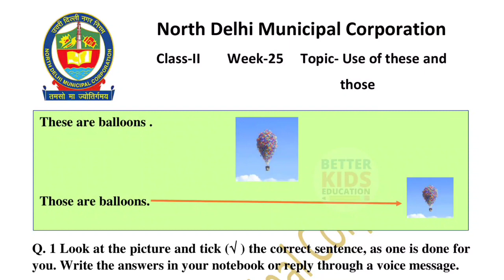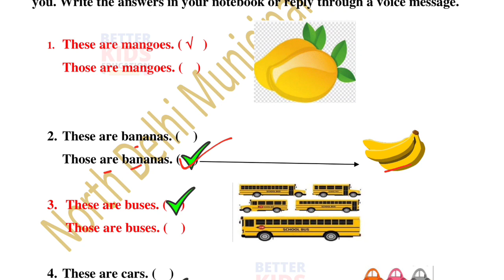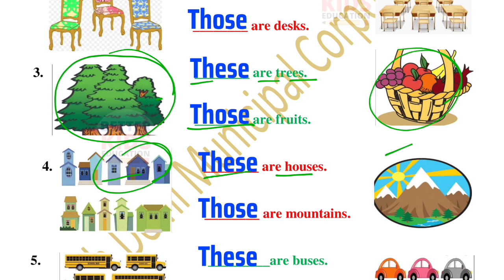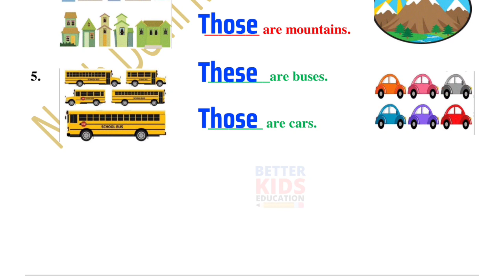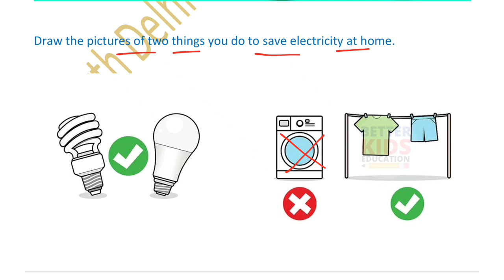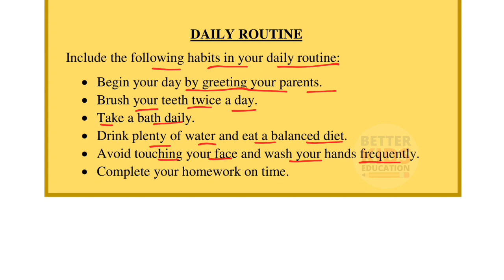NDMC Class 2 English Week 25 Worksheet 25 (23/12/21) | Class 2 English Worksheet USE OF THESE, THOSE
NDMC Week 25 Class 2 English || Class 2 English Worksheet Solution for Week 25 || 23 DEC 2021 || USE OF THESE AND THOSE
Worksheet 25 Class 2 अंग्रेज़ी कार्यपत्रक 25 NDMC English worksheet उत्तर सहित
Week 25 Class 2 NDMC English अंग्रेज़ी कार्यपत्रक 25 English Grammar worksheet with solution karypatrak 25
Hi, in this video we gonna tell about NDMC Class 2 अंग्रेज़ी कार्यपत्रक 25 English Grammar worksheet 25 in simple way so that you can understand NDMC Class 2 अंग्रेज़ी कार्यपत्रक 25 English Grammar week 25 easily.
We solve all the question of NDMC Class 2 अंग्रेज़ी कार्यपत्रक 2 English Grammar worksheet 25 with explanation
worksheet 25 class 2 english